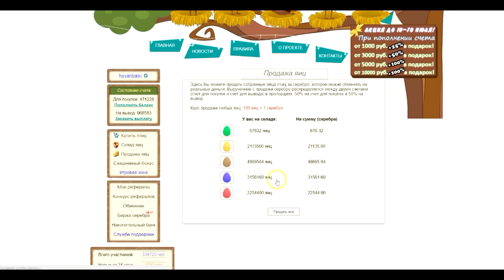ЩИ РЕЦЕПТ ОТ БАТИ